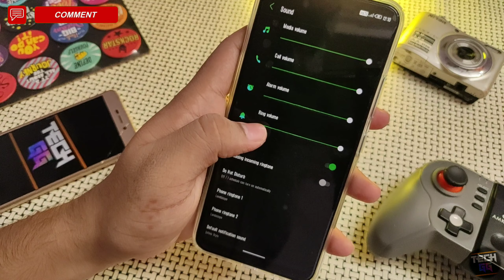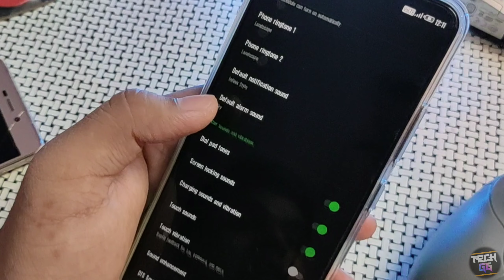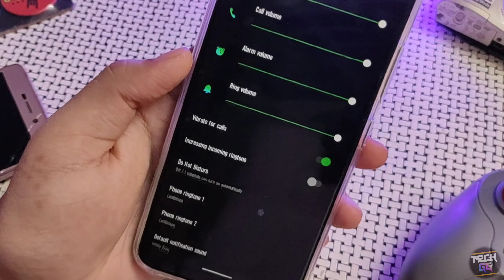Infinix Slow Ringtone Problem Slove|Infinix Main Slow Ringtone kase theek kare|TECH GG|In Hindi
Infinix Slow Ringtone Problem Slove|Infinix Main Slow Ringtone kase theek kare|TECH GG
Tu aaj ke is brand new video main aap Sab logo ko batane wala hu ke jo aap ke Infinix ke phone main Slow Ya Dheere Ringtone Bajti hai tho kase slove kare.So keep watch until end for better result thank you.
(RADHE RADHE JI 🙏)
(Some facts talk in this video)
1)Infinix Slow Ringtone
2) Infinix Hot 9 Ringtone problem
3) Ringtone dheere se bhejti hai
4) Infinix Hot 8 Ringtone problem solved
5) How to Slove  slow Ringtone problem
Topic's talk in this video.

- How to Slove Slow Ringtone problem in Infinix Phone In hindi
- How to solve slow ringtone problem in Infinix Hot 9/Pro
- Infinix Main dheere ringtone Bhijeti hai
- Infinix Ke Ringtone problem Slove
- HOW to Correct Slow ringtone problem in Infinix
- Infinix main Ringtone ko Set kase kare
- Infinix Ringtone Problem Slove